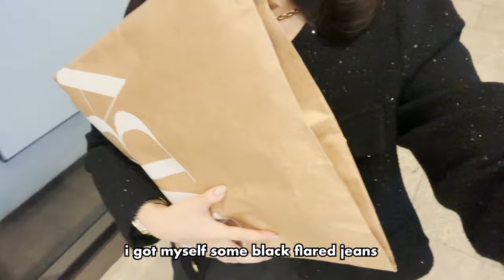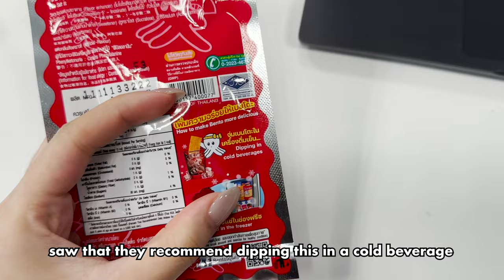[Dear Diary.zip] Singapore Daily Vlog | Working, Love, Bonito Try Ons & lots of good food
Another week, another Singaporean
This week, I ate mala until I cried

Stuff I tried on:
Love, Bonito Valrie Asymmetric Ruched Tube Top in Black - Size M
Love, Bonito Valrie Asymmetric Ruched Tube Top in Willow - Size M
Love, Bonito Jennett Padded Iridescent Wide Leg Jumpsuit in Dusty Pink - Size M
Love, Bonito Lyndie Iridescent Trapeze Midaxi Dress in Dusty Pink - Size M

♪ Imagine (Prod. by Lukrembo)